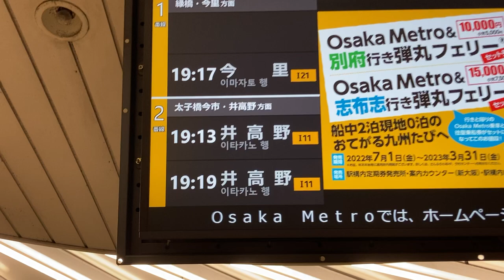Osaka Metro 今里筋線 蒲生四丁目駅 改札LCD発車標(サービス情報表示器)